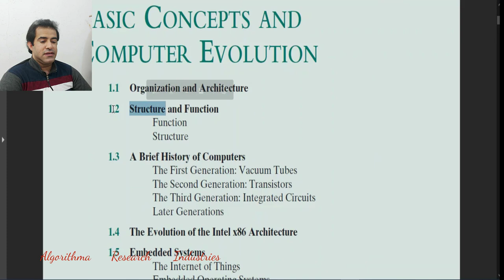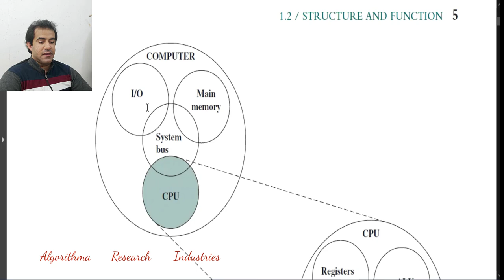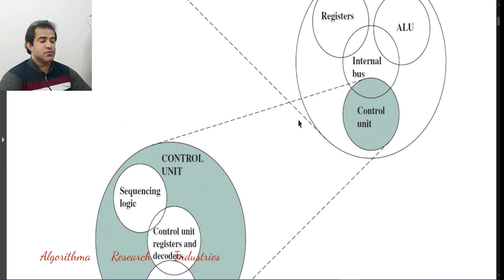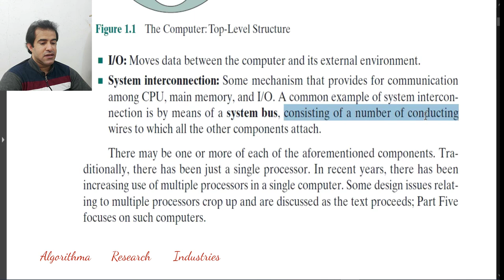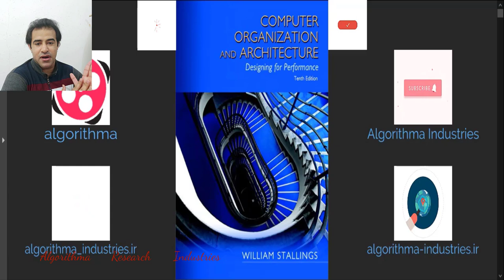Hardware Architecture | Part 3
new tutorial

github codes:
mohammad-reza-omrani